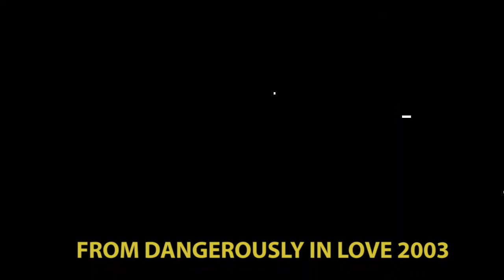GEORGE THE DANCING MACHINE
My first attempt at a YOUTUBE short.